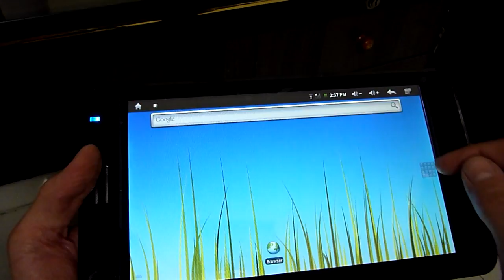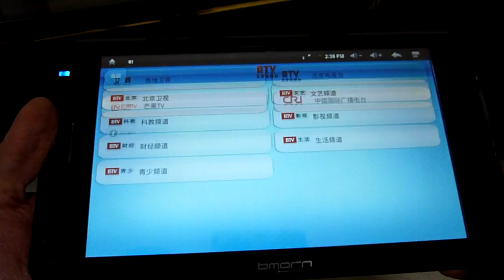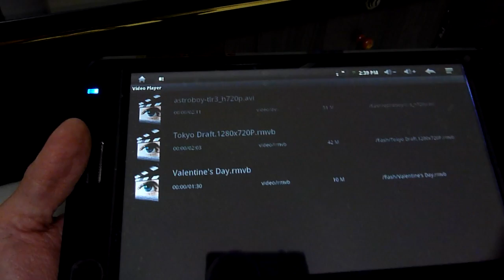Bmorn BM999 RK2818 Android 2.1